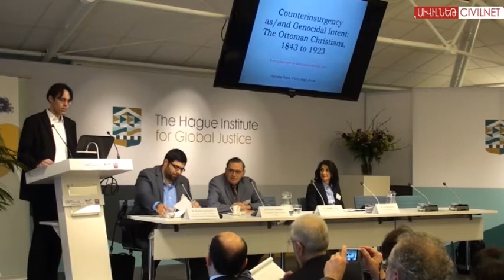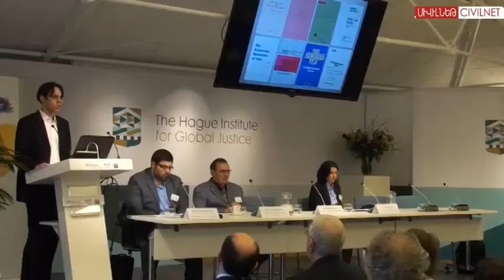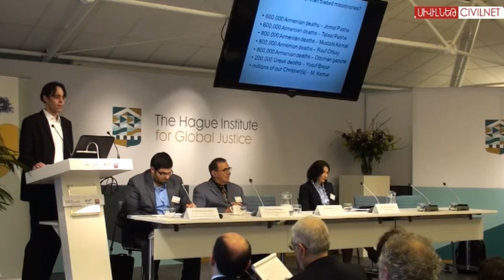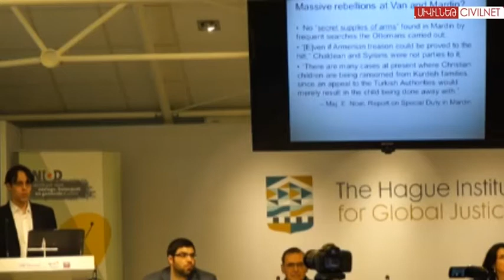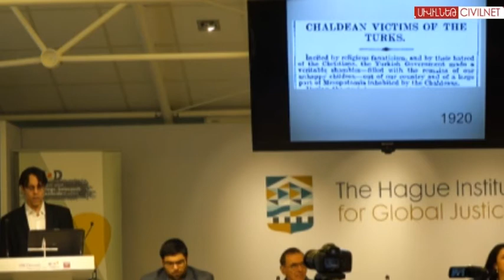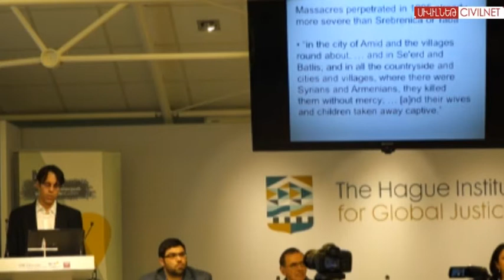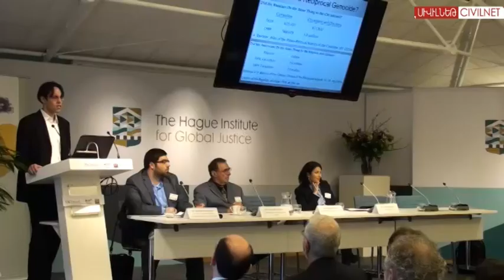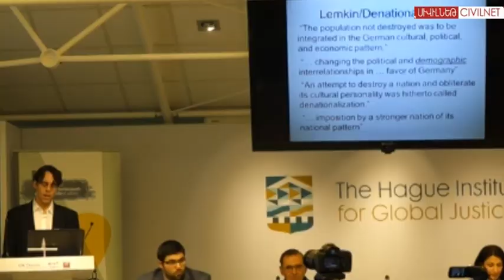Hannibal Travis: Counterinsurgency as Genocidal Intent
Associate Professor of Law at Florida International University, Hannibal Travis presented a paper entitled, “Counterinsurgency as Genocidal Intent: From the Ottoman Christians to the Muslims of Yugoslavia,” at a conference dedicated to the centenary of the Armenian Genocide in The Hague. The conference was organized by Alexis Demirdjian of the Centennial Project Foundation, the NIOD Institute for War, Holocaust and Genocide Studies and the USC Dornsife Institute of Armenian Studies.